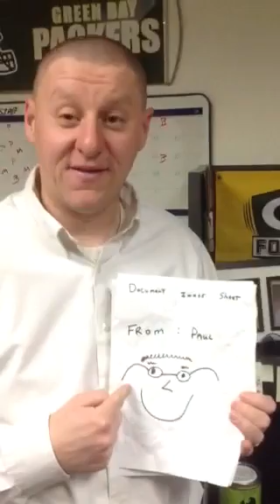Marshfield WI Branch Contest Video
Imaging and batching video.